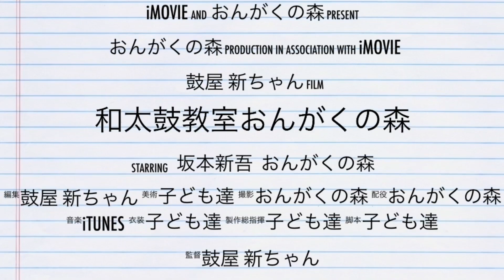[和太鼓] 水火 新幹線フェスタ２０１９☆和太鼓教室おんがくの森 熊本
和太鼓教室教室おんがくの森、
新幹線フェスタ２０１９！
水火。
たくさんのお客さんに喜んで頂いて嬉しい！